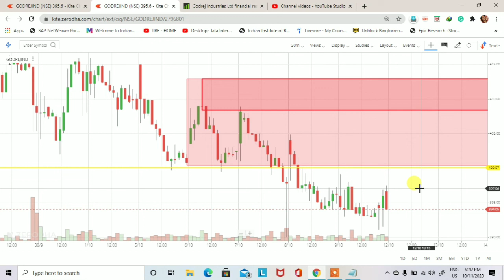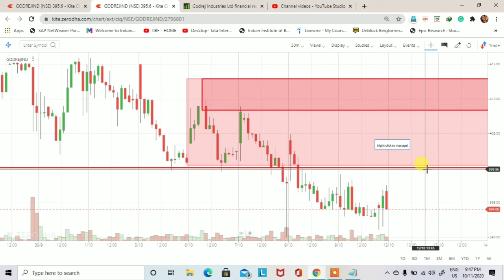godrejind India share trading strategy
This video is to learn you how to find out demand and supply zone. godrejind India share trading strategy. Demand and supply is a very big concept and this concept is also working in the stock market.